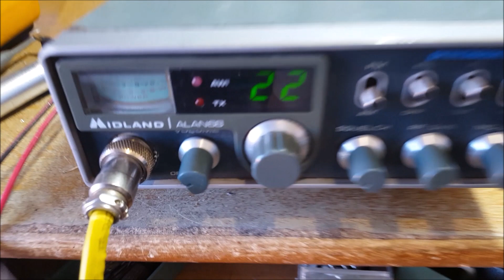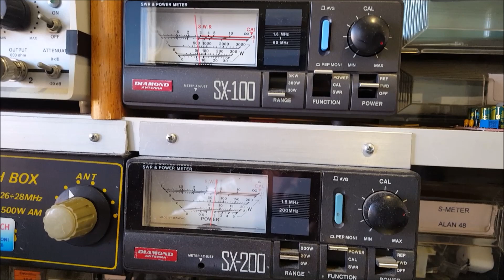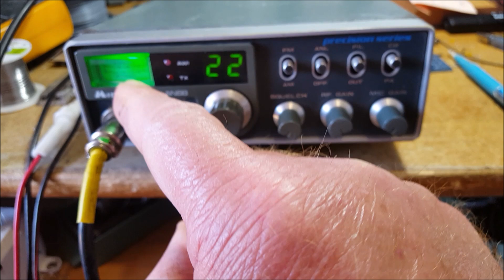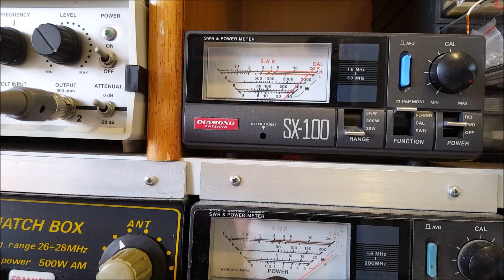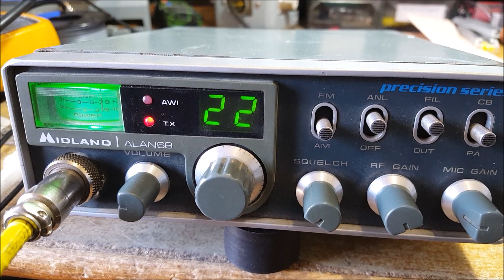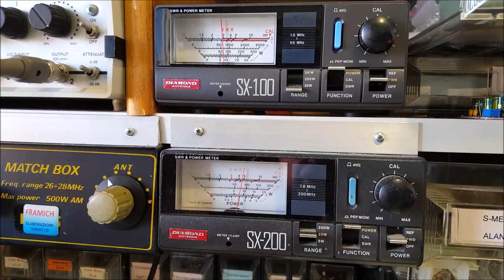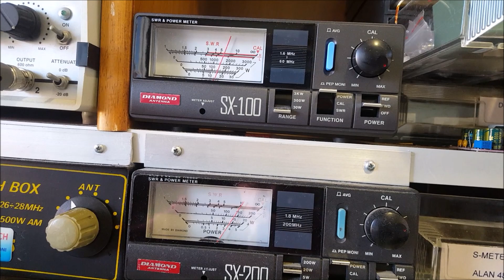Video Alan 68 e 48 di Alessandro Prov. Piacenza - migliorati -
Nell'Alan 68, espansione di altri 34 canali, poi, aumento potenza, modulazione migliorata e installazione di eco e roger beep, nonché preascolto. Alan 48 solo controllo e aumento modulazione.